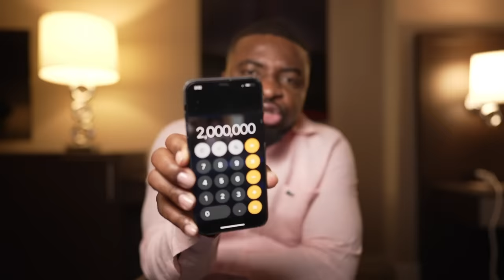MEN LI PAPA,WICLEF FRAPE,PIERRE ESPERANS NAN KOURI,KOMISÈ MUSCADIN,BABEKYOU,PROBLEM PIRED.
InfoBertho MEN LI PAPA,WICLEF FRAPE,PIERRE ESPERANS NAN KOURI,KOMISÈ MUSCADIN,BABEKYOU,PROBLEM PIRED.